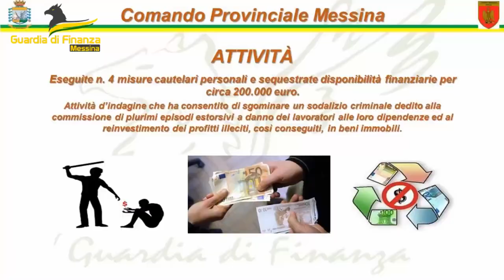Gdf Messina arrestati 4 componenti di una famiglia di imprenditori della riviera jonica